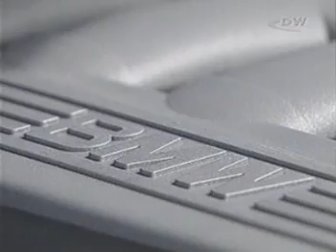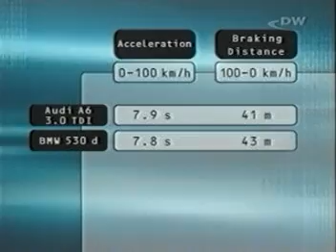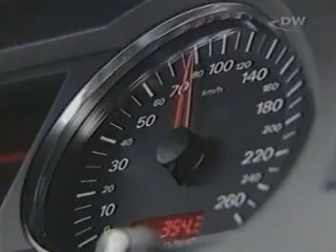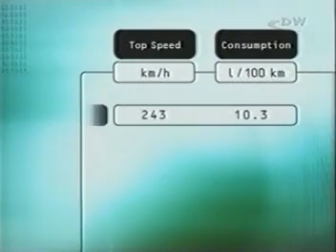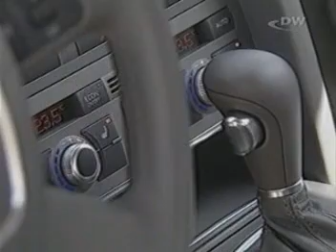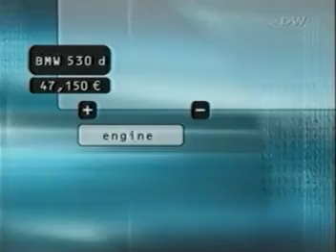Audi A6 3.0 TDI vs BMW 530 d vs Mercedes E 320 CDI